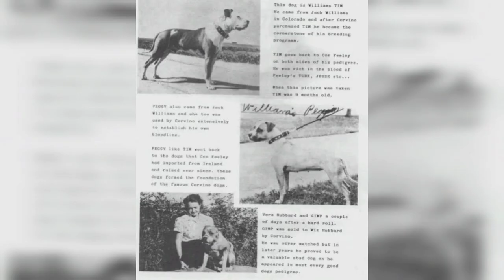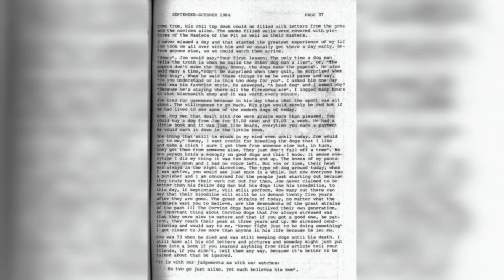Dogmen - Joe Corvino's - Fighting Dog Breeder - Pitbull History